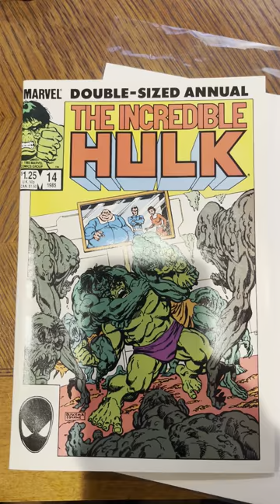Comic Book Tip of the Day: Read your Comics